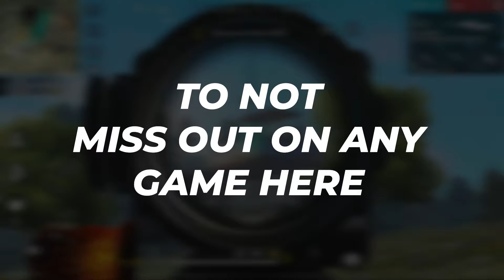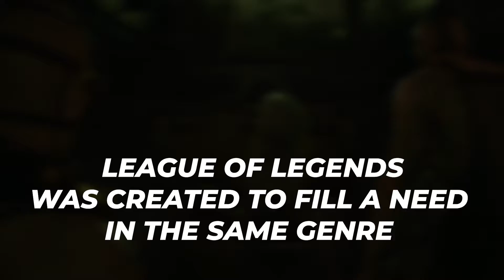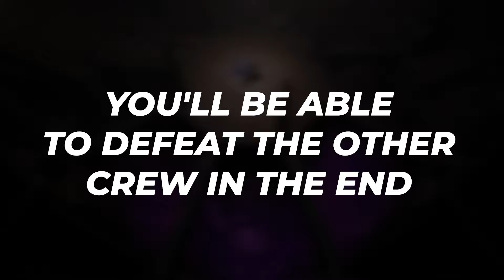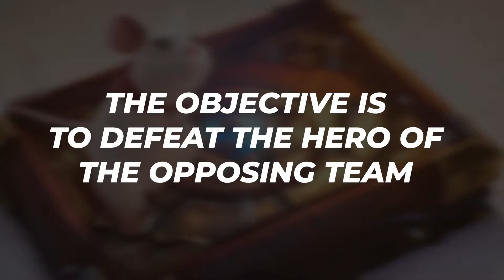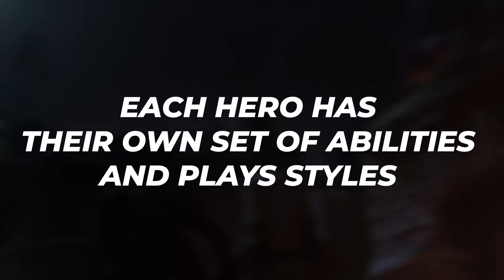Top 10 Most Popular Game Of 2021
Gaming in 2021 will undoubtedly be a golden era. This year, a number of popular video games have gained millions of players instantly. COVID-19 is causing many people at home to try out video games for the first time. As a result, it's normal for you to look for popular video games to play in 2021 if you are one of those people. You're in luck because, in this video, we will outline some of the top video games you need to check out in 2021. In the past, people played games on gaming consoles such as Nintendo games, PlayStations, Xboxes, PCs, which were used at home.

monster hunter rise, mass effect legendary edition,
little nightmares 2, new games 2021, far cry 6 xbox series x,
gameranx, resident evil village, little nightmares 2, monster hunter rise,
new games 2021, falcon, new android games 2021,